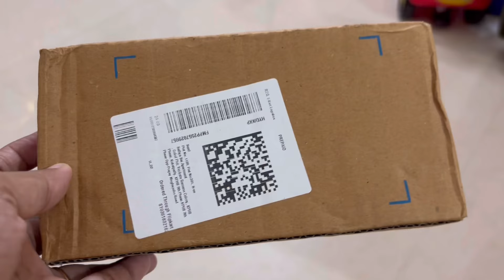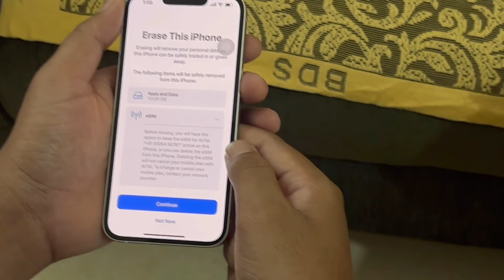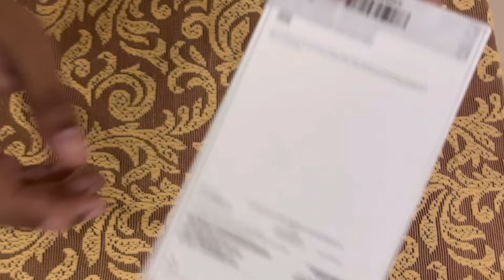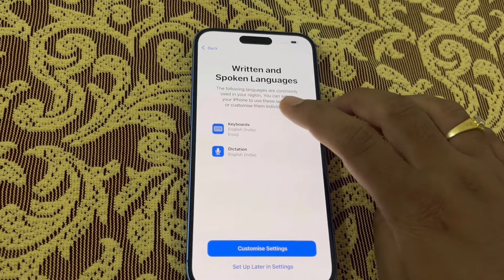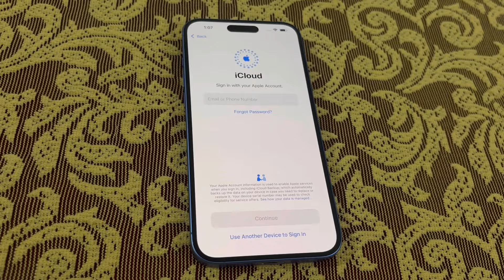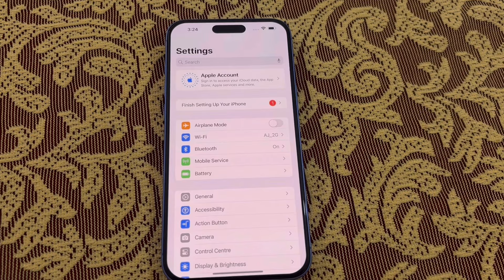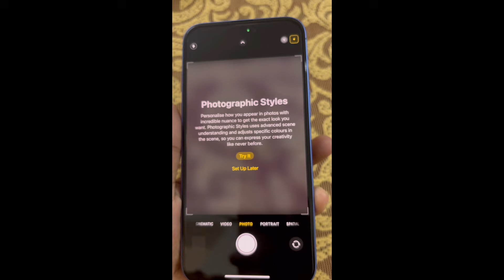Unboxing IPhone 16 Plus - New Release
Hey all
Recently we have purchased iPhone 16 and we would like to share about it in this video.